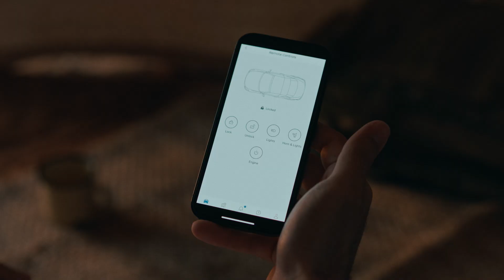Nissan Patrol | Inspires You to Defy Ordinary